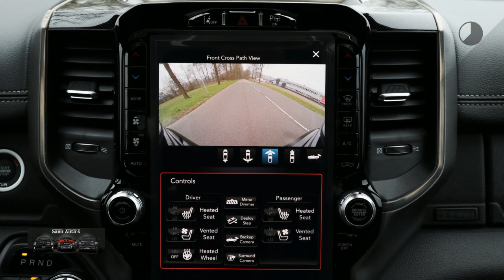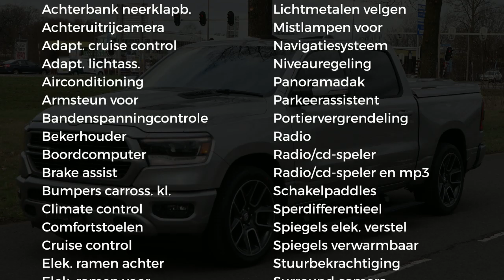Dodge Ram 1500 | SPORT | Duurste uitvoering | Rijklaar prijs | 5.7 V8 HEMI | Grootscherm | Automatis